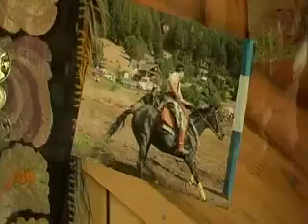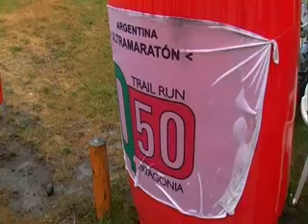Q 50 ULTRA MARATHON PATAGONİA 2007